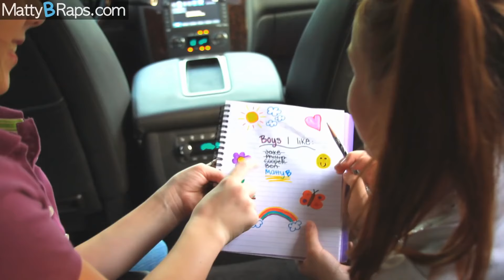Taylor Swift - We Are Never Ever Getting Back Together (MattyBRaps Cover)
this video was originally uploaded to MattyBRaps in August 2012